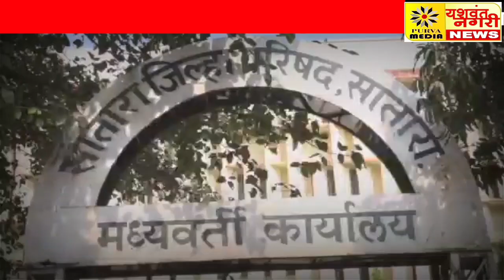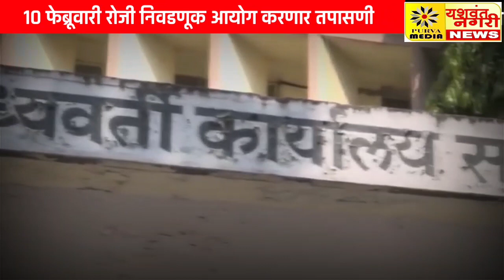Satara| सातारा जिल्हा परिषद ,पंचायत समिती गट व गण कच्चा पुर्नरचना आराखडा तयार